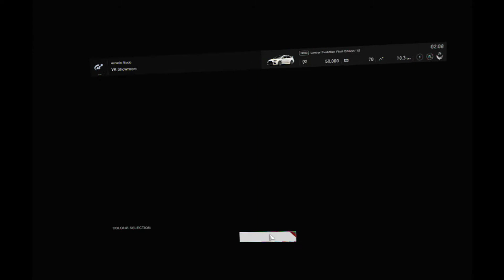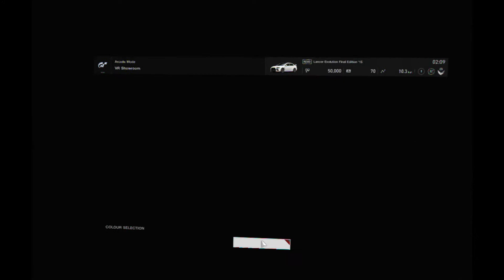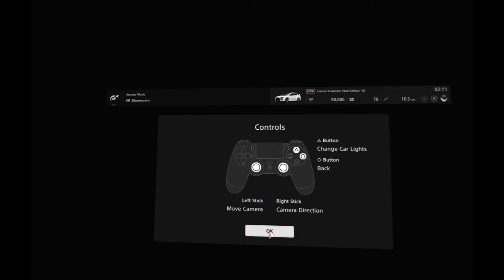"Gran Turismo Sport" (Playstation 4 VR) - VR Mode: Drive and Car Show. No commentary. No logos.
Graphics
Achieving 4K*, 60FPS, HDR**, with Wide Colour Process
Compatible with the best imaging technologies available today, providing 4K, 60fps, HDR and Wide Color. Not only has the output been made to support HDR TV signal formats, a True HDR workflow was specially established in order to maintain true HDR and wide color processing from the initial material capturing processes to the final output. The development actually started with the development of an HDR wide color capture device in cooperation with the Sony Corporation.
As a result, not only is the output compatible with HDR TV’s, the images produced achieves a level of realism never seen before, even when viewed on a conventional TV.

Sound
A true to life audio experience, where you can even hear the wavering of torque in the drivetrain
The interior of a car is filled with a variety of sounds, including engine sounds, transmission noise, exhaust sound, road noise, wind noise and more. In Gran Turismo Sport, not only are real world cars are bench tested and recorded in optimal environments, a sound simulator has been developed in collaboration with the audio technology department of Sony Corp in order to recreate an ‘optimal sound’ that even takes into account the mechanism behind human aural recognition.

Cars
From stock cars, race cars to concept cars, a total of over 150 cars have been recreated for the tame.
Excluding the CAD data used by automobile makers for their manufacturing, the 3D models created for the game are the highest quality, highest precision models in the world. From the curves of the body, edges, spacing between body panels to the headlights and turn signals, every detail of the car has been precisely recreated.

Tracks
From high speed ovals to an urban expressway, 17 locations are provided with 40 different layouts.
From popular real life race circuits, oval tracks, dirt tracks set in nature and an urban expressway based on public roads, a large variety of tracks have been provided in game.
The True HDR workflow has enabled the recreation of light and colors that is true to nature, and it is possible to drive the tracks in a large variety of daylight and sky conditions.

Assist Features
High level driving assist features for anyone to enjoy
Gran Turismo Sport contains auto driving features that allow you to leave the brake and steering controls to the AI. Even those who are driving cars for the very first time can drive with confidence.
The high level driving assist aids in steering, throttle control, brakes, and stability control, etc., and each of these can be turned ON or OFF to match the skill level of the player.

Physics Simulator
The best automotive simulation in GT series history, balancing both realism and ease of driving
In parallel to the development of its vehicle physics simulation, Gran Turismo has performed technical support for cars racing in the real life Nürburgring 24 hour race as well as the LMP1 class of the Le Mans 24 hour race.
Gran Turismo Sport is equipped with the latest vehicle physics simulation that includes knowledge gained from both the real and the virtual. A physics simulation that is ‘easy to drive because it is realistic’ has been achieved.

Brand Central
Getting cars. Knowing the brands
Brand Central is a new portal for discovering brands. You can of course purchase cars here from a particular brand, but in the Brand Central you can also see the history of these brands from their birth until present day, and even enjoy premium movies made by each of these companies.

Arcade & Open Lobby
Enjoy quick and easy race customization
The Arcade mode where you can enjoy time trials and racing against the AI has gotten even better. Custom races have been added, allowing you to set your own rules. And of course there is a lobby where you can race freely with online friends. You can make your own room to host races, as well as participate or spectate races hosted by other players.

Sport Mode
Designing the next 100 years of Motorsports
The Sport mode is the future of online racing, proposed by the FIA (Fédération Internationale de l'Automobile) and Gran Turismo. The ‘Advanced Matchmaking System’ matches players with the same level of skill and sportsmanship together, and the BoP (Balance of Performance) will equalize the performance of the race machines, creating a fair and exciting motorsport in an online environment.

Campaign
4 modes to learn driving and enjoy races
By taking part in 4 different modes with different objectives including the Driving School where you learn skills for racing, and the Mission Challenge introducing the joy of racing, you're sure to be enthralled by the depth of car racing and driving before you know it. Real life video tutorials are provided for the missions, allowing you to learn strategy for the more difficult challenges. Even beginner racers will learn to progress through the lessons with ease.